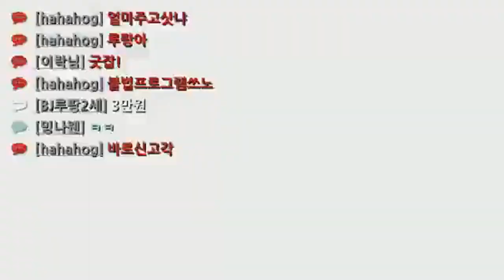[LPG루팡] 프리스타일2 차카게 살자 특집! 비매너 핵무새 유저 참교육 가즈아! (freestyle2 street basketball)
* 방송 시간표
루팡(LUPIN)  방송 시간: 매주 평일 저녁 8:30 / 주말 저녁 7:30
            Airtime: weekday 8:00 pm / Sunday 6:00 (KOR time)